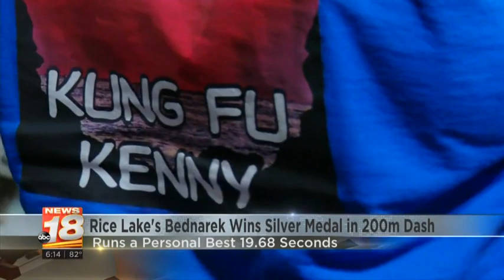Kenny Bednarek Viewing Party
Rice Lake's Kenny Bednarek sprinted to a silver medal in the 200m dash in Tokyo. Hear from his family and friends who watched back in Rice Lake.